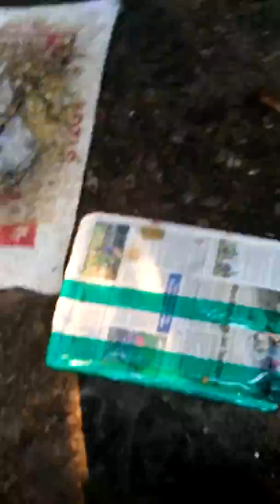Penangkaran dan toko kami adalah terbesar di indonesia GRAHA MBRK 082111043407(124)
Kunjungi graha kami wa 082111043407